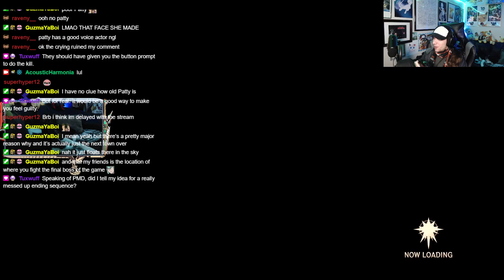A Legendary Battle - Part 82 -🎇Tales of Vesperia DE [Switch]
And with poifect thumbnail opportunities

Game: Tales of Vesperia Definitive Edition
Platform: Nintendo Switch
Released: January 11, 2019
Original Released: August 7, 2008
Developer: Namco Tales Studio
Publisher: Bandai Namco